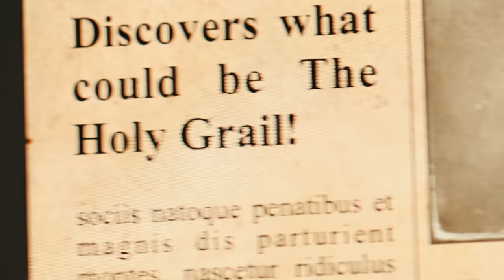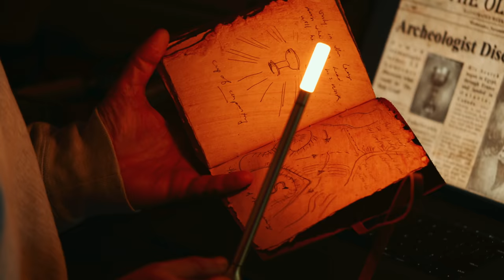Solving a $40,000 Puzzle!! (The Holy Grail)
Today, I’m going to be solving a $40,000 Puzzle. This is a unique, one of a kind, hand crafted puzzle designed and crafted by Craig Thibodeau and Robert Yarger (stickman). This design took about a year and a half from conception to completion. Made of macore, wenge and brass. The goal, is to retrieve the Holy Grail!

IF YOU WANT TO SEND ME STUFF:
Chris Ramsay
CP 50011 BP. Galeries Des Monts
St-Sauveur, PQ
Canada
J0R 1R0